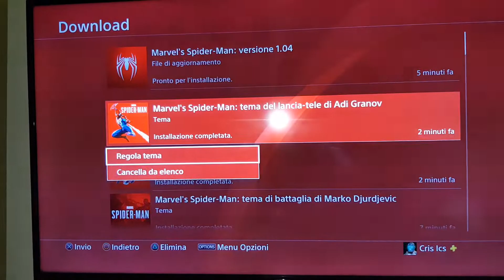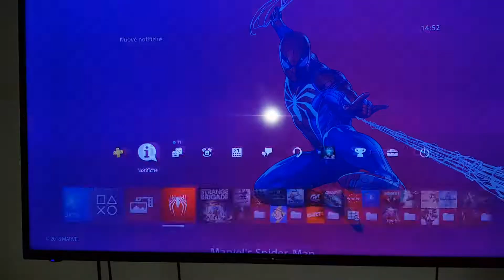Theme PRE order and 2nd Theme of Marvel 's Spider-Man PS4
Tema gratuito quello statico e il dinamico e del PRE order o Deluxe edition